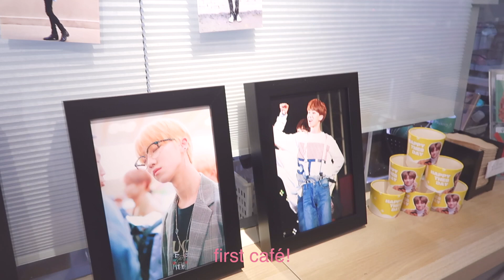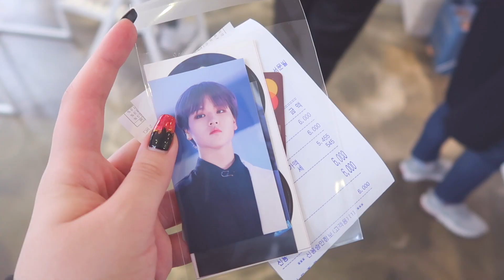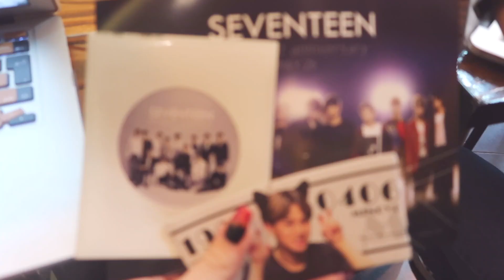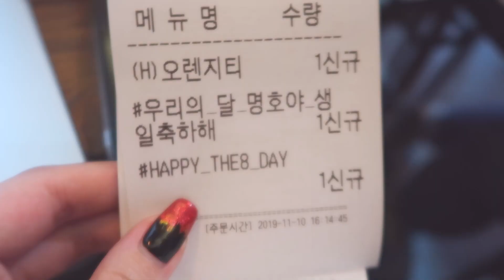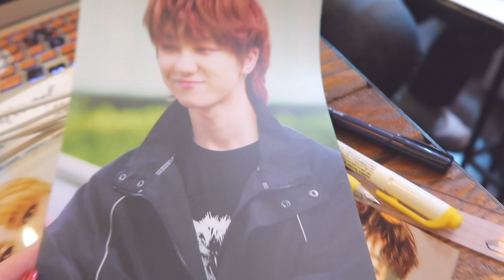cafés & stuDYING in seoul!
Hello! in this vlog me and my friends are trying to study, but end up going to a bunch of birthday cafés :')! hope you enjoy